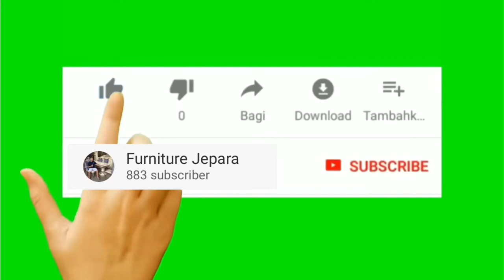Gebyok Jati Ukir Jepara ( Gebyok Jawa Kuno )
Ingin terlihat cantik dan mewah rumah anda?
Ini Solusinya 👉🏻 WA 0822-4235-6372